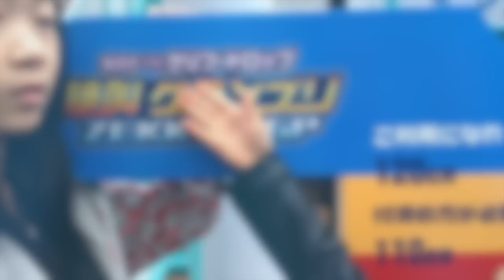『コスモパニックの非常口』行ってみた！完結編 【ほのぼの番組】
『コスモパニックの非常口』久々に行ってみた！パート１【ほのぼの番組】